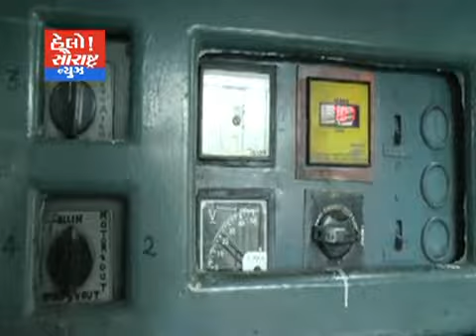વિશ્વ પર્યાવરણ દિવસ નિમિતે ઇકો ફ્રેન્ડલી ટ્રેન દોડાવ્યા